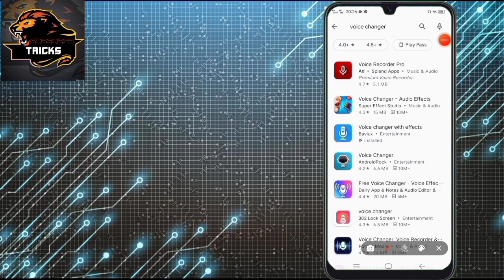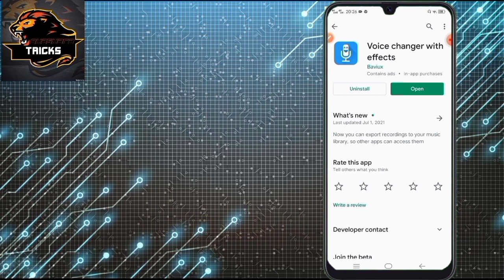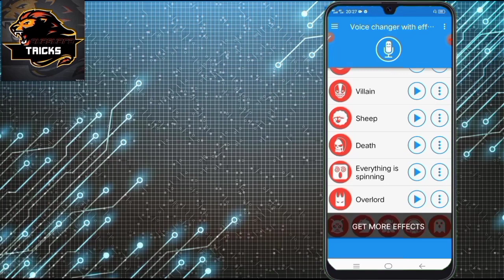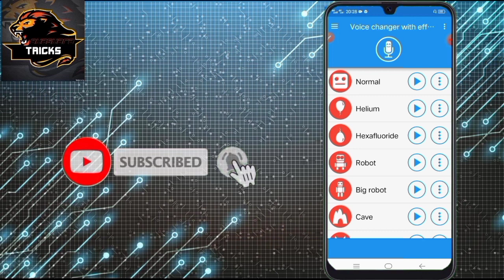✔HOW TO CHANGE YOUR VOICE | කටහඩ වෙනස් කරමු| EASY STEP BY STEP |BHASHARA TRICKS#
DOWNLOAD VOICE CHANGER WITH EFFECTS

LIKE VIDEOS
COMMENT AND SHARE WITH FRIENDS

GOOD BYE ALL !!